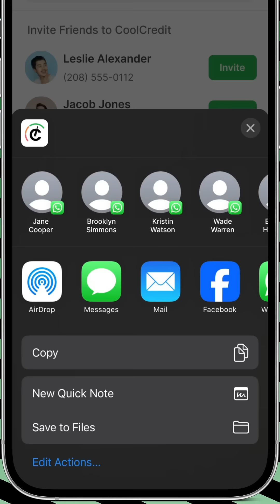Love CoolCredit? Spread The Word And Earn Rewards!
Enjoy ongoing cash rewards for their continued engagement.

So, what's the hold-up? Do it now!